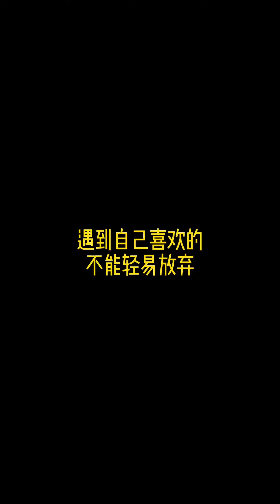地铁偶遇美女上去借充电宝，女孩竟主动邀请我吃饭，谁料她男朋友也在！【伊冉学妹】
请放心，本视频是一部原创拍摄的短剧，没有任何不良行为。 地铁偶遇美女上去借充电宝，女孩竟主动邀请我吃饭，谁料她男朋友也在！【伊冉学妹】
YouTube的朋友们大家好，我是一个普普通通的美女
超多帅哥美女视频合集
和大家分享一些快乐的视频
希望你们喜欢
谢谢🥰🥰